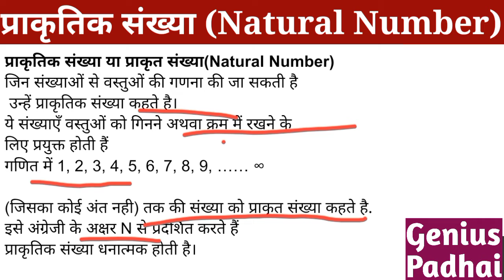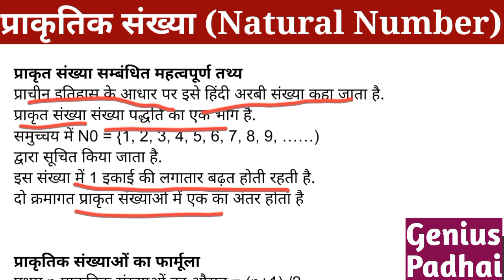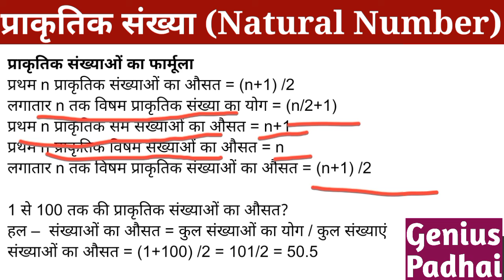प्राकृतिक संख्या l प्राकृत संख्या l Natural Number l Counting Number l Formula l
प्राकृतिक संख्या l प्राकृत संख्या l Natural Number l Counting Number l Formula l All About Natural l